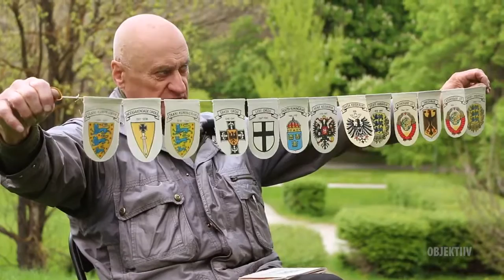Einar Laigna me kas oleme võimelised veel üheks renessanssiks, või me hukkume .:.